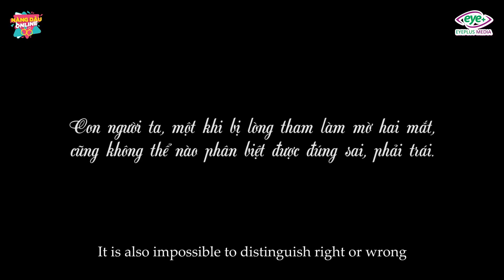New Lifetime Movies 2021| The Mother-In-Law Wins The Lottery And Pretends Crazy